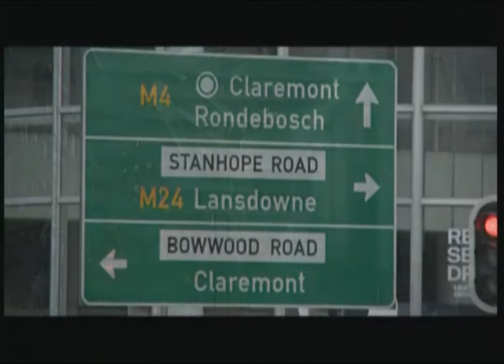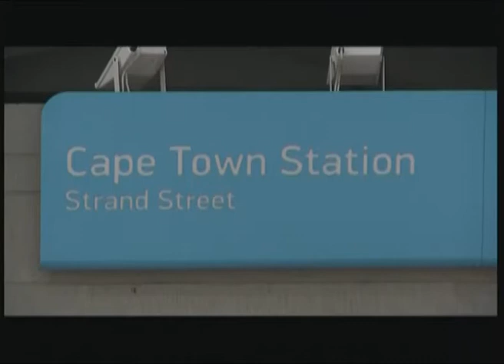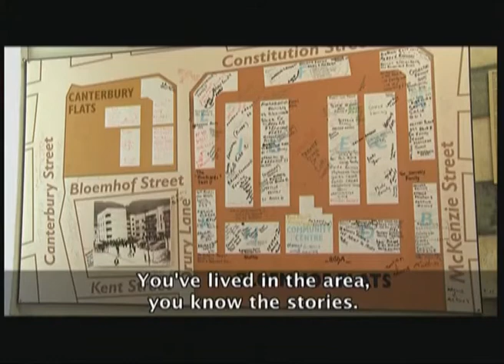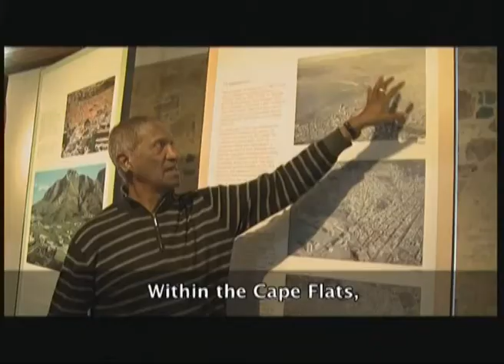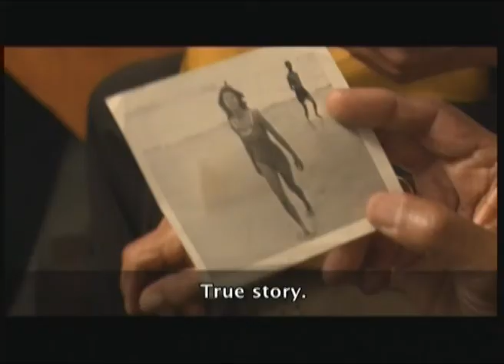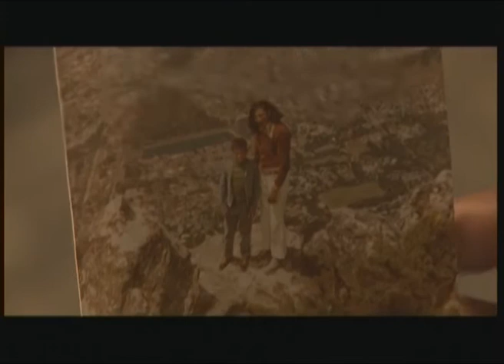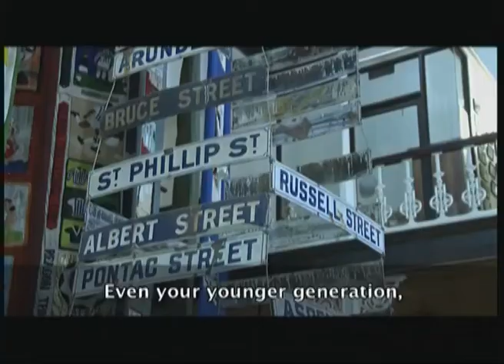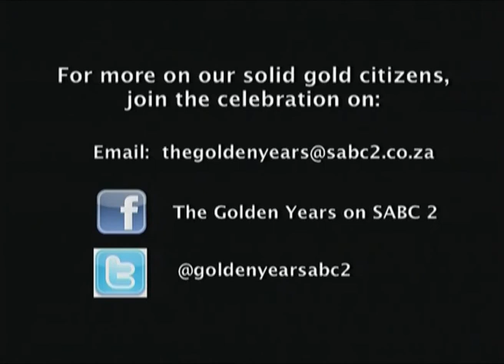The Golden Years - Episode 22: Joe Schaffers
Joe Schaffers of District Six Museum features in this episode of The Golden Years on SABC 2. I'd like to thank District Six Museum for allowing us to film with this multi-skilled man whose knowledge, spirit and character is unbelievably refreshing. Joe, as he prefers to be called, along with other residents who were forcibly removed from District Six, has probably filmed with over 40 international crews who came to our country to tell our stories.

The Golden Years celebrates, acknowledges, appreciates and represents the lives of South Africa’s diverse colourful senior citizens in an entertaining, interesting and honest manner.

Catch The Golden Years every Tuesday at 11:00 on SABC 2.